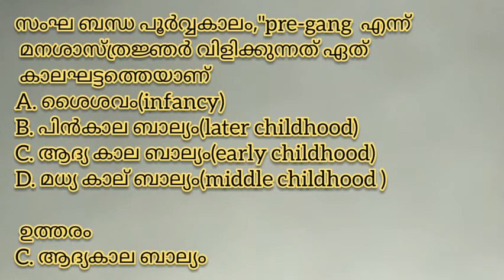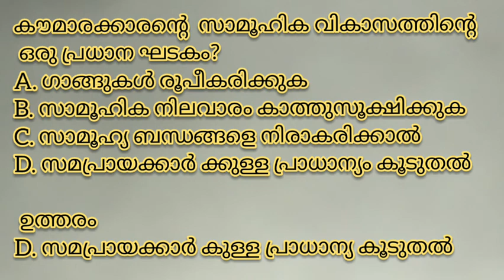KTET. CHILD PSYCHOLOGY,,,, വികസന ഘട്ടങ്ങൾ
Ktet exam. ചോദ്യങ്ങളും ഉത്തരങ്ങളും
30 മാർക്ക്‌ നേടാം. 👌👌👌👌👌👌